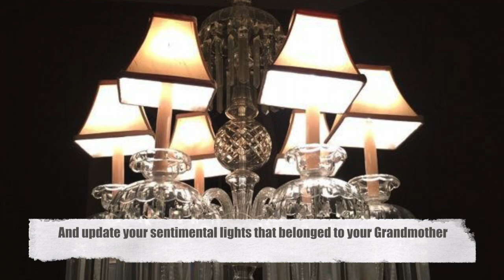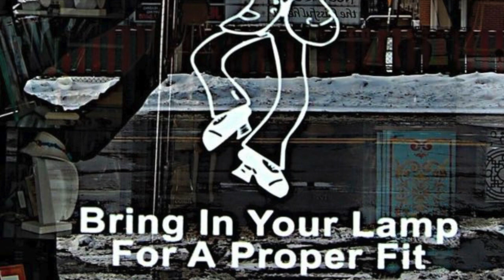Chandelier & Lamp Repair Franklin Lakes || Custom Lampshades | Antique Lighting Restoration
Lamp Repair Franklin Lakes NJ - Chandelier Repair - Custom & Stock Lampshades. 175 Rock Rd. Glen Rock, NJ 07452. We also offer in-home services.

Chandeliers are often the focus point of a room, whether it is in a dining room or entrance way. When chandeliers are properly maintained they can last a lifetime. Chandeliers are the most practical piece of art you will ever purchase, with beautiful craftsmanship and ambient lighting. They bring the light bulb from ubiquitous light source to main focal point. Without proper maintenance, chandelier repair may be needed over time. Shades of Soho understands the intricate craftsmanship that goes into each chandelier and offers that same level of chandelier repair in North NJ. Our goal is to repair your chandelier to the original condition that you fell in love with.

Shades of Soho is not your typical lighting store. We only sell our own products that we design and create in our store.

We sell lampshades, lamps, sconces, and chandeliers. We can reconfigure something into the light of your dreams or we can create something for you from scratch. We also do all kinds of lighting repairs and restoration work.

STOCK & CUSTOM LAMP SHADES
All lamp shades are made on the premises of our Glen Rock store. We stock a variety of lamp shades and can also build custom lamp shades.

LAMP AND CHANDELIER REWIRING & REPAIR
We re-wire and repair most portable lights for the interior as well as exterior of your home, specializing in antique lamps, sconces and chandeliers.

LAMP SHADE RECOVERY
We can re-cover any fabric-lined lamp shades, as well as some hardback lamp shades. We can use our own fabrics and trims, or you may supply us with your own.

ANTIQUE LIGHTING RESTORATION
Make your vintage lighting fixtures beautiful again! We offer services for every design and scale, from antique lamps to turn of the century chandeliers.